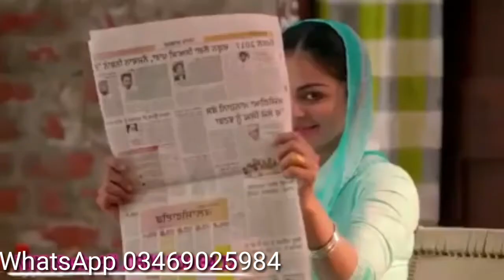Pawan Raja Pahari Maine Pyar Kiya pashto 2018